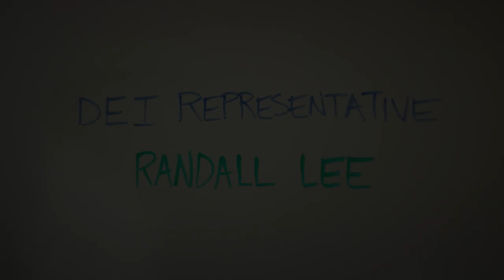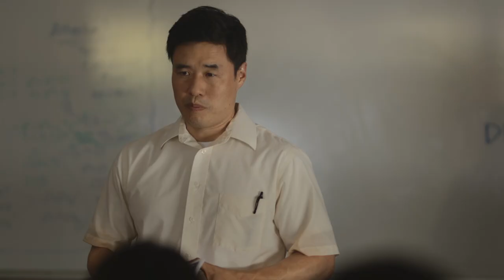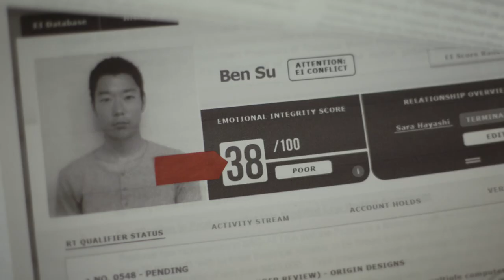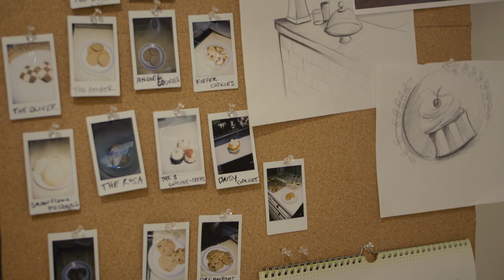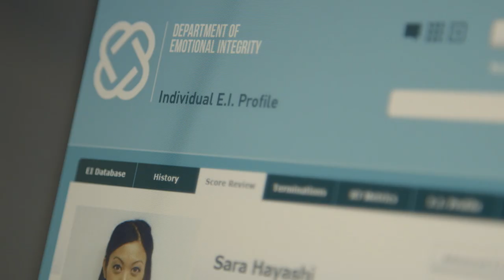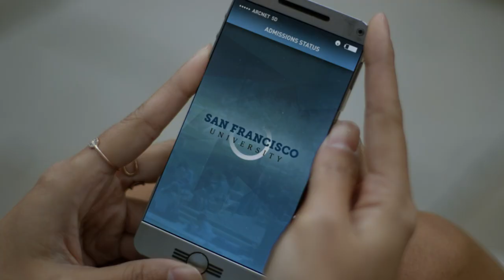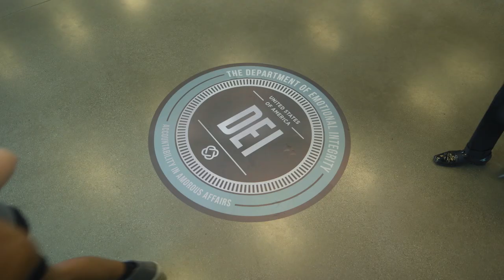Everything Before Us | Chapter 1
"Everything Before Us" is Wong Fu Productions first official feature film. We shot it in 2014 and it was released in 2015. After a global screening tour, and a few years on Netflix, we're excited to finally bring it HOME to our youtube channel.
Come back tomorrow to watch the next chapter in the story!